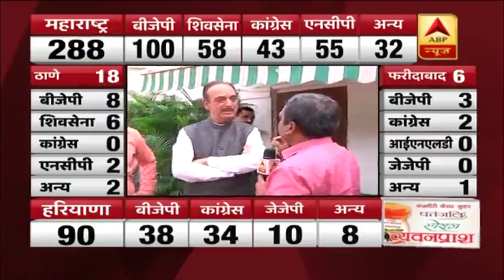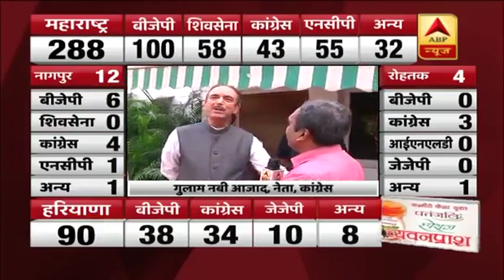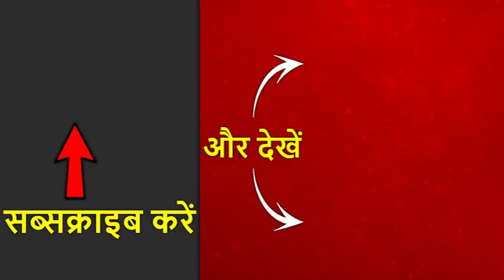Ghulam Nabi Azad बोले- ' हरियाणा में लोगों ने BJP के खिलाफ वोट दिया, छोटे दल साथ आए'